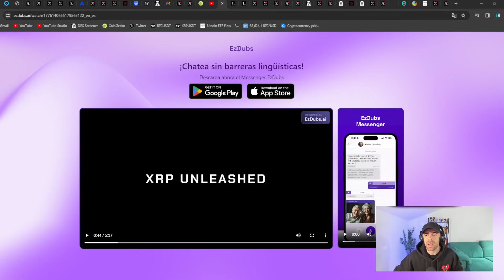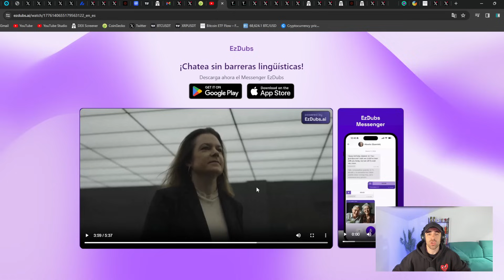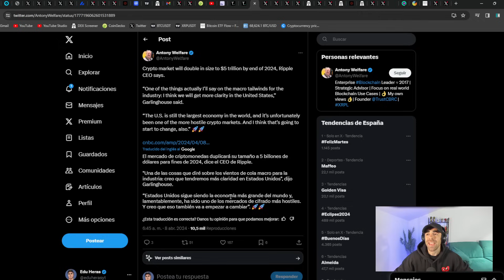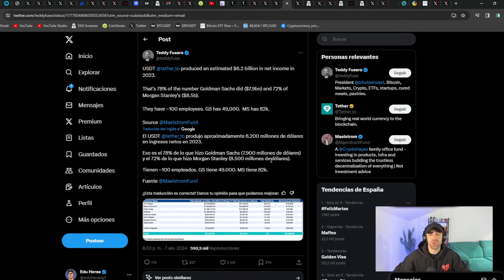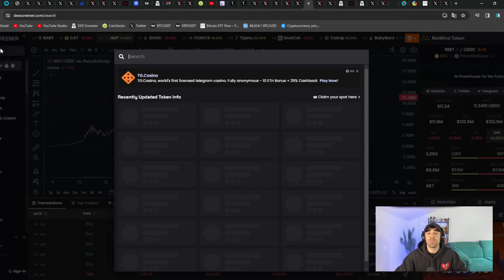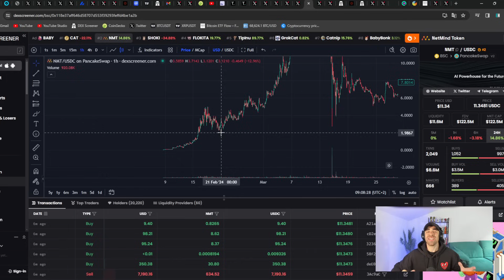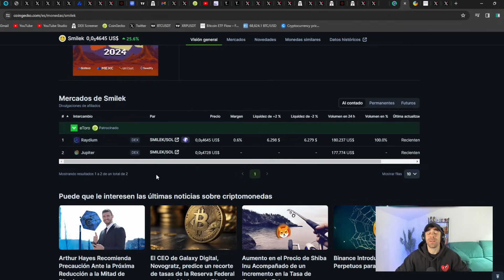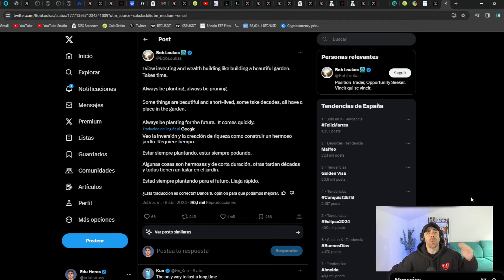🚨RIPPLE SE PREPARA PARA VOLAR⚠️TODO CAMBIARÁ EN ESTADOS UNIDOS PARA RIPPLE XRP😱NMT +60%🔥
➡️ Ripple XRP se prepara para estallar en cualquier momento. Todo está a punto de cambiar para Ripple XRP en Estados Unidos según Brad Garlinhause. El token de Netmind, NMT ha aumentado un 60% en la última semana y está volviendo a llegar a zonas de ATH.

✅ Opera con las mejores condiciones en Prime XBT y llévate un 7% de tu depósito

Vemos el documental de Ripple, XRP unleashed en el que se habla del caso de Ripple vs SEC y de como las instituciones han perseguido a Ripple desde hace muchos años impidiéndole crecer en el ecosistema como se merece.

También hemos leído declaraciones de Brad Garlinhause en las que dice que todo está a punto de cambiar para Ripple en Estados Unidos. No sabemos si ese cambio llegará a través de un acuerdo Ripple SEC o de una decisión judicial. Pero llama la atención que el CEO de Ripple haga ese tipo de declaraciones en estos momentos.

Vemos también que el halving está a la vuelta de la esquina mientras tenemos un nuevo día rojo en los ETF de Bitcoin, cosa que ha influenciado en las pequeñas caídas que hemos vuelto a tener en BTC.

También hablamos de inteligencia artificial y de Netmind, NMT que no para de empujar al alza y está de nuevo cerca de sus precios de ATH. También vemos como DEAI sigue en su retroceso natural después de haber hecho un 555% de rendimiento en las últimas semanas y mientras ya está desarrollando el primer programa en su incubadora.